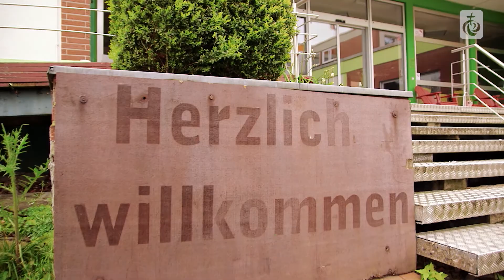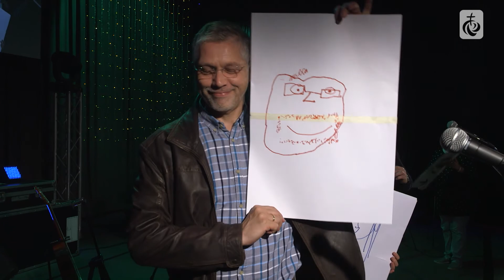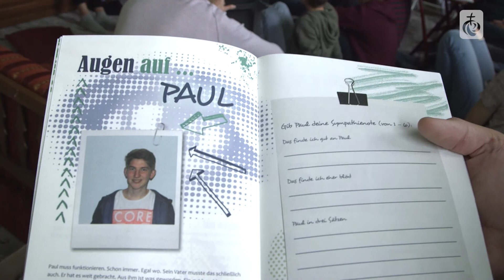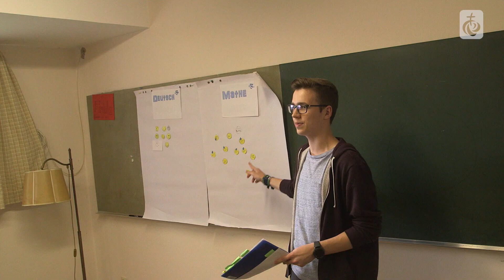Neues vom Berg 2017 - Folge 2